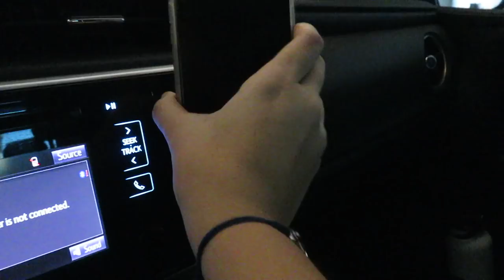run errands with me and friends (vlog)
GET OFF THE ROAD IM DRIVING

FAQ:

How old are you? 17 years old...ik I look 12
Grade? Junior (11th grade)
What state do you live in? Arizona
Do you have a tattoo and is it real? Yes and YES.